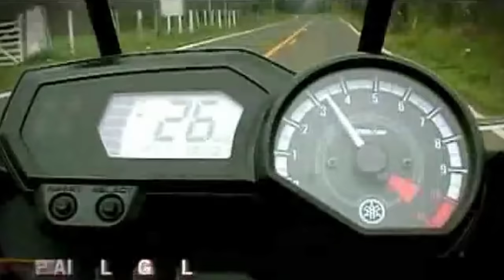GP da Espanha de SBK, Motocross das Nações, como lidar com pneus, Anúncio da Semana - Giro Azul 053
Episódio inédito  (53) do Giro Azul Yamaha, com os primeiros treinos oficiais do GP da Espanha de Superbike, Yamaha vai usar o número 1 no Motocross das Nações, como tirar o máximo proveito dos pneus da sua moto e um Anúncio da Semana feito no Brasil...

Giro Azuuuul